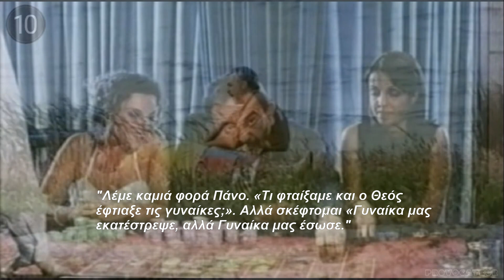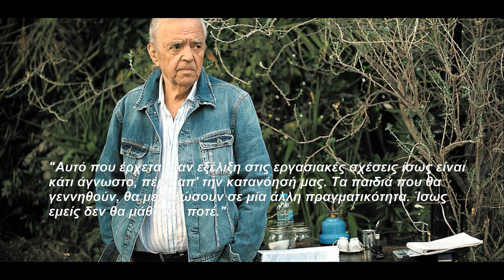ΕΧΕΙΣ ΔΙΚΑΙΩΜΑ - Αντώνης Ρέμος (HQ)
Το τραγούδι ακούστηκε για πρώτη φορά στην ταινία...
(Ας περιμένουν οι γυναίκες 1998)
Μια ταινία που ο Σταύρος Τσιώλης γύρισε το 1998, έχει περάσει πια στη σφαίρα της μυθολογίας. Η ταινία είναι γεμάτη από ατάκες και κριτική για μια εποχή πλαστής ευμάρειας, υποκρισίας και εικονικής πραγματικότητας και δίνει ανάγλυφα την εικόνα της Ελλάδας στα τέλη της δεκαετίας του ’90. Από το σαρκαστικό νυστέρι του τόσο ιδιαίτερου Έλληνα σκηνοθέτη δεν γλυτώνει τίποτα: ο τζόγος, η καψούρα, η πολιτική φυσικά. Αλλά υπάρχει πάντα ο έρωτας, έστω κι αν κατοικεί μονάχα στη φαντασία μας. Μια ταινία παρακαταθήκη για μια Ελλάδα που μας πλήγωνε, αλλά και μια ταινία προφητεία για όλα αυτά τα αποτελέσματα που βιώνουμε σήμερα.
Τραγούδι Β εκτέλεση: Αντώνης Ρέμος

Μερικές ατάκες από την ταινία:
- "Θα 'ρθει μια μέρα που η ζωή θα αλλάξει. Εμείς δεν θα υπάρχουμε τότε, αλλά δεν πειράζει, αρκεί που θα μας σκεφτούν. Θα θυμηθούν πώς ζήσαμε κι εμείς κάποτε."
- "Διότι οι άνθρωποι δεν συγχωρούν αυτούς που από έρωτα εκπέσανε!"
- "Κατάλαβες τι κάνει ο Θεός; Φτιάχνει τέτοια πλάσματα και μετά τ' αφήνει αδέσποτα και δεν τον νοιάζει αν εμένα μου κόβει τα πόδια."
- "Ο χρόνος είναι γιατρός Πάνο έρχεται και τα σκεπάζει όλα."
- "Λέμε καμιά φορά Πάνο. «Τι φταίξαμε και ο Θεός έφτιαξε τις γυναίκες;». αλλά σκέφτομαι «Γυναίκα μας κατέστρεψε, αλλά Γυναίκα μας έσωσε."
- "Αυτός ο άνθρωπος κρατάει γυναίκα, τρία παιδιά, γέρο πατέρα, άρρωστη αδελφή, εμένα, τους φίλους του, τον ΠΑΟΚ. Και η ζωή πώς τον πληρώνει; Με ψίχουλα. Με τίποτα."
- "Αίσθημα υπάρχει. Ο άνθρωπος έχει αισθήματα. Αυτό είναι που τον ξεχωρίζει από το φυτικό και το ζωικό βασίλειο."
- "Διότι οι άνθρωποι όταν ζουν στην προσωπική τους ευτυχία δεν σκέφτονται τους άλλους."
- "Αυτό που έρχεται σαν εξέλιξη στις εργασιακές σχέσεις ίσως είναι κάτι άγνωστο, πέρα απ' την κατανόησή μας. Τα παιδιά που θα γεννηθούν, θα μεγαλώσουν σε μία άλλη πραγματικότητα. Ίσως εμείς δεν θα μάθουμε ποτέ."
- "Η γυναίκα είναι ικανή να αγαπήσει και να προσφερθεί και η σχέση της με τον άντρα καθορίζει την μοίρα της που πολλές φορές είναι ανελέητη."

Στίχοι: Σταύρος Τσιώλης
Μουσική: Νίκος Ζέρβας

Είδα στα μάτια σου να τρέχει ένα δάκρυ
που μ' αξιοπρέπεια το σκουπίζεις και περνάς
Κι όταν διαβαίνεις το στερνό το σκαλοπάτι
στέκεις για λίγο σιωπηλή και με κοιτάς

Έχεις δικαίωμα να φύγεις ή να μείνεις
και να μη δώσεις πουθενά λογαριασμό
Μη νιώθεις τύψεις για όσα πίσω αφήνεις
πολλά τα λάθη μας, για μένα τα κρατώ

Πήρες το δρόμο μοναχή κι η νύχτα κρύα
και τι δε θα ‘`δινα μπροστά σου να σταθώ
Να σ' εμποδίσω πια δεν έχει σημασία
μ' ένα χαμόγελο κι αυτό το προσπερνώ